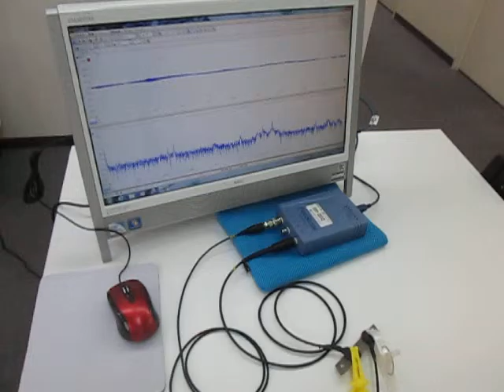超音波実験（超音波加工） Ultrasonic experiments (ultrasonic machining)